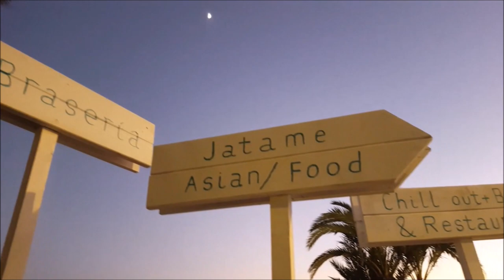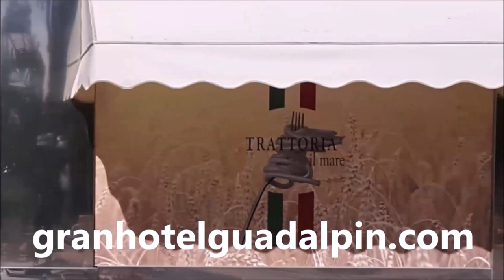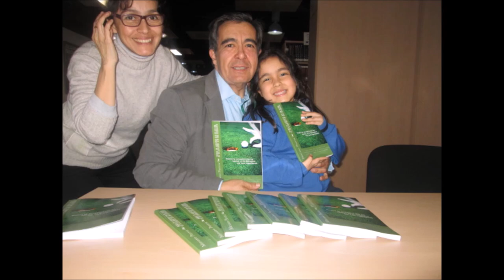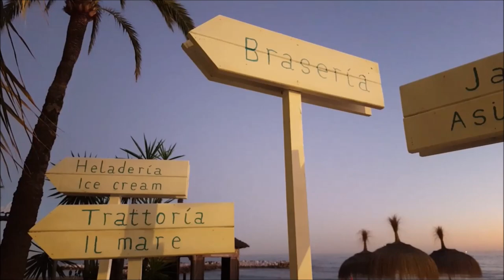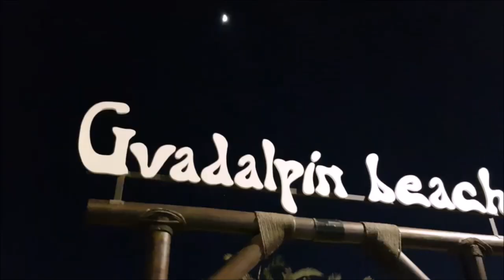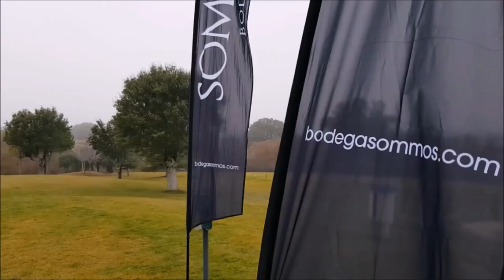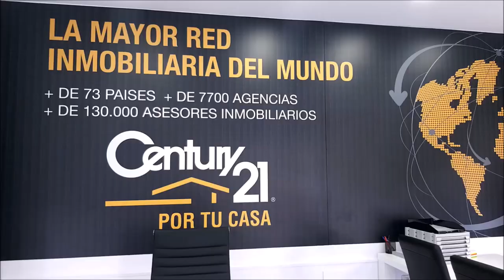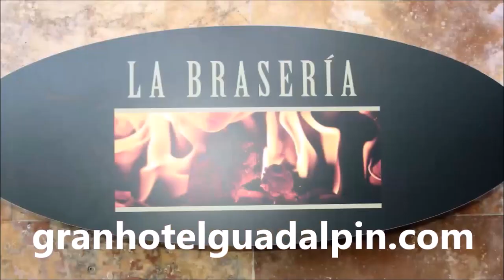10º PIZZA CON LUNITA ISIDORO SAN JOSE Y ENRIQUE MAGDALENO, SEGUNDA PARTE , GUADALPIN BANUS DESCANSO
Programa Nº10 2º PARTE PIZZA CON LUNITAGUADALPIN BANUS; DESCANSO, DISFRUTE Y GOLF CON ISIDORO SAN JOSE Y ENRIQUE MAGDALENO EX JUGADORES DE FUTBOL DEL REAL MADRID Y RAMON PONS, DIRECTOR DEL GRAN HOTEL GUADALPIN BANUS  junto a Mariano Puerta Director de COaching Golf Radio y TV .  Grabado en Guadalpin Banus, y en los restaurantes, Jatame, La Braseria y La Trattoria il Mare, asi como en los campos de San Roque New